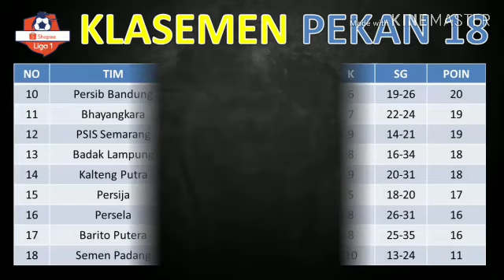Hasil pertandingan [Pekan 18] Shopee liga 1 2019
Hasil pertandingan [Pekan 18] Shopee liga 1 2019 dimana pertandingan kali ini ada 3 pertandingan seru yg berlangsung
persipura jaya pura vs persela lamongan
persija jakarta vs psis semarang
dan yang tidak kalah menarik adalah duel seru badak lampung fc vs psm makasar